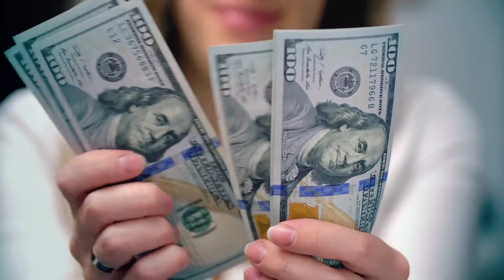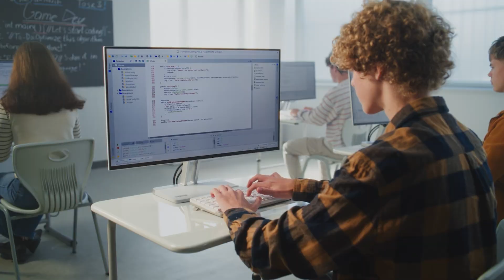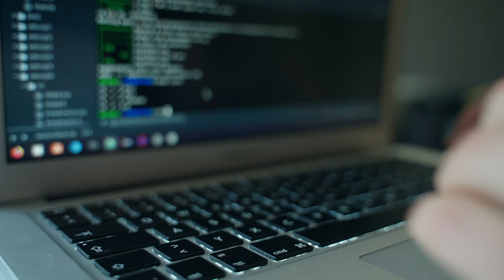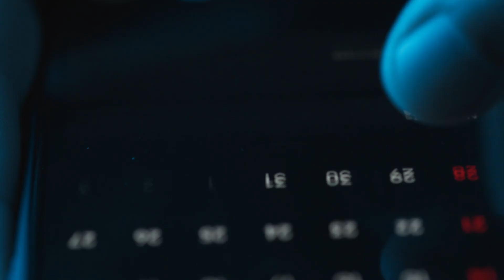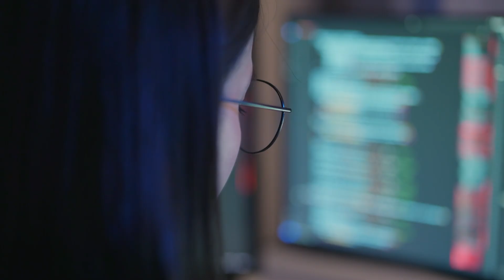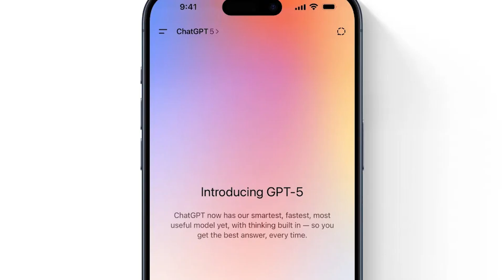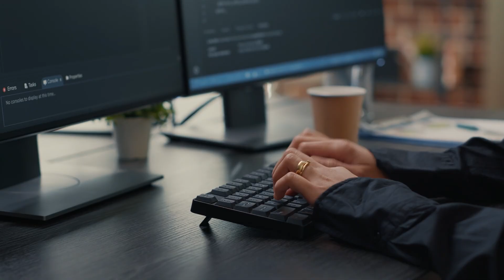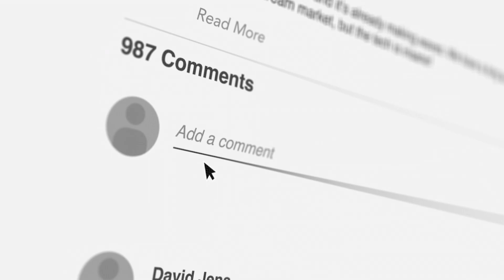Sam Altman Shakes Up Hollywood | OpenAI’s Atlas Browser Could Replace Chrome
The AI world just changed — again.
OpenAI has launched ChatGPT Atlas, a full AI-powered browser that might make Chrome obsolete. But that’s not all. This week’s AI news is wild:

OpenAI’s new browser revolution 🧭
Claude Code’s next-gen AI developer tools 💻
The $6B medical AI unicorn transforming healthcare 🧬
Meta’s camera-roll scanning feature & privacy debate 📸
Hollywood teaming up with OpenAI against deepfakes 🎬

Watch till the end for “Beyond the Headlines,” where I break down the GPT-5 math drama, Hollywood’s AI crackdown, and the world’s first AI TV anchor.

🔥 Timestamps
00:00 – Intro: The AI week that changes everything
01:11 – OpenAI’s Browser Revolution: ChatGPT Atlas explained
03:40 – Claude Code: AI that codes and deploys for you
06:16 – The $6B Medical AI Startup: OpenEvidence
09:07 – Meta’s Camera Roll AI: Privacy vs Convenience
12:14 – Beyond Headlines: GPT-5, Hollywood, and AI Anchors
17:15 – Final Thoughts: The browser war and the future of AI